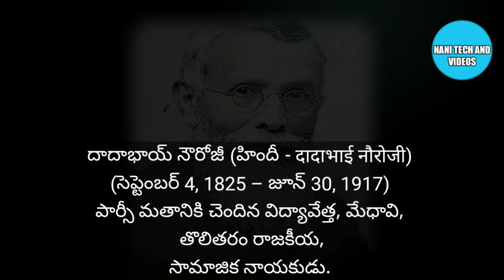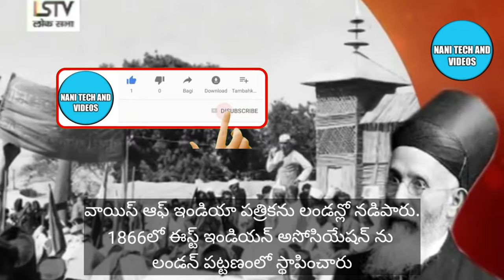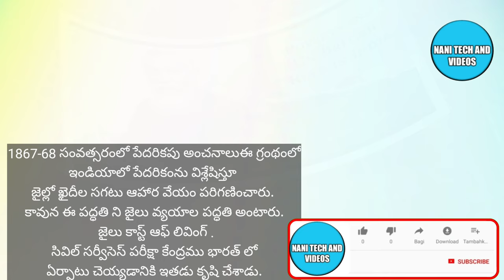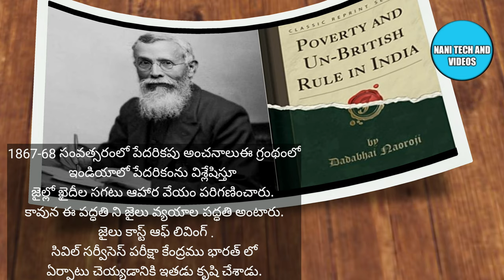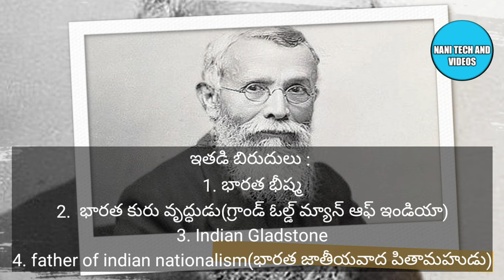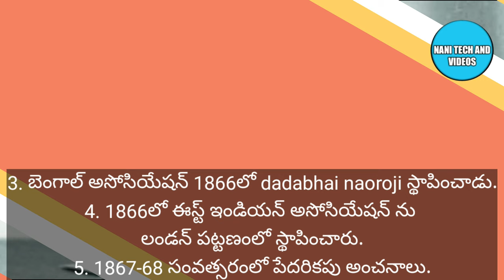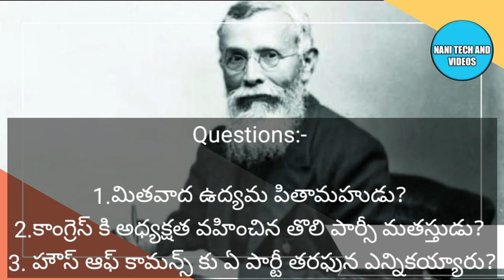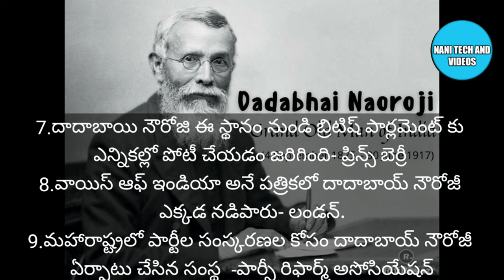దాదాభాయ్ నౌరోజి Dadabhai Naoroji September 4th | grand old man of India ,drain theory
దాదాభాయ్ నౌరోజీ (హిందీ - दादाभाई नौरोजी) (సెప్టెంబర్ 4, 1825 – జూన్ 30, 1917)
పార్సీ మతానికి చెందిన విద్యావేత్త, మేధావి, పత్తి వ్యాపారి, తొలితరం రాజకీయ, సామాజిక నాయకుడు.

వ్యక్తిగత వివరాలు

బొంబాయిలో ఒక పార్శీ కుటుంబంలో జన్మించాడు. అతని తండ్రి పలన్ జీదోరోజి జొరాష్ట్రియన్ మతపురోహితుడు. ఎల్ఫిన్ స్టోన్ పాఠశాలలో చదివాడు.బరోడా మహారాజు మూడవ శాయాజీరావు గైక్వాడ్ సహాయంతో కళాశాల విద్యనభ్యసించాడు.

ఇంగ్లాండులో
వ్యాపార నిమిత్తం 1855 లో ఇంగ్లండు వెళ్ళిన నౌరోజీ భారతదేశపు స్థితిగతులను ఆంగ్లేయులకు విడమరిచి చెప్పాడు

ఈయన 1892 నుండి 1895 వరకూ లిబరల్ పార్టీ తరఫున ప్రిన్స్ బెర్రీ నుండి పార్లమెంట్ సభ్యుడిగా యునైటెడ్ కింగ్‍డమ్ హౌస్ ఆఫ్ కామన్స్ లో కొనసాగారు. అలాంటి గౌరవం పొందిన మొదటి ఆసియా వ్యక్తి.
వాయిస్ ఆఫ్ ఇండియా పత్రికను లండన్లో నడిపారు
1866లో ఈస్ట్ ఇండియన్ అసోసియేషన్ ను లండన్ పట్టణంలో స్థాపించారు

ఇండియాలో

ఈయనని గ్రాండ్ ఓల్డ్ మాన్ ఆఫ్ ఇండియా అంటారు. భారత జాతీయ కాంగ్రెస్ స్థాపించక ముందునుంచే స్వాతంత్ర్యం కోసం గళమెత్తాడు.
నౌరోజీ భారత జాతీయ కాంగ్రెస్ వ్యవస్థాపకులలో ఒకరు.
నౌరోజీ, ఎ. ఓ. హ్యూమ్, దిన్షా ఎదుల్జీ వాచాతో కలిసి భారత జాతీయ కాంగ్రెస్ ను స్థాపించారు.
ఇతడు 1886 (కలకత్తా), 1893 (లాహోర్), 1906 (కలకత్తా) భారత కాంగ్రెస్ సమావేశాలకు అధ్యక్షత వహించాడు.ఇండియన్ నేషనల్ కాంగ్రెస్ అనే పదాన్ని సూచించాడు.
ఈయన రాసిన పుస్తకం పావర్టీ అండ్ అన్‍బ్రిటిష్ రూల్ ఇన్ ఇండియా అనే పుస్తకం భారతదేశం నుండి బ్రిటెన్ కు దోచుకొని తరలిస్తున్న నిధుల గురించి మాట్లాడిన మొదటి పుస్తకం.
బెంగాల్ అసోసియేషన్ 1866లో dadabhai naoroji స్థాపించాడు.
1867-68 సంవత్సరంలో పేదరికపు అంచనాలు
ఈ గ్రంథంలో ఇండియాలో పేదరికంను విశ్లేషిస్తూ జైల్లో ఖైదీల సగటు ఆహార వేయం పరిగణించారు కావున ఈ పద్ధతి ని జైలు వ్యయాల  పద్ధతి అంటారు జైలు కాస్ట్ ఆఫ్ లివింగ్
సివిల్ సర్వీసెస్ పరీక్షా కేంద్రము భారత్ లో ఏర్పాటు చెయ్యడానికి ఇతడు కృషి చేశాడు.

1902 లో పావర్టీ ఆన్ బ్రిటీష్
ఇండియా అనే గ్రంధం వ్రాసి "డ్రైన్ సిద్ధాంతం" ను ప్రతిపాదించాడు.
ఇతడు బ్రిటిష్ వారి ఆర్థిక దోపిడీని
వివరించాడు. ఇదే జాతీయోద్యమ వ్యాప్తికి ఉపకరించింది.
దాదాబాయ్ నౌరోజీ మహారాష్ట్రలో పార్సీ భాషలో నడిపిన పత్రిక ఏది రాస్త్ గోఫ్తర్

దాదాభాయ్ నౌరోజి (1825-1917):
ఇతడి బిరుదులు :
1. భారత భీష్మ
2.  భారత కురు వృద్ధుడు (గ్రాండ్ ఓల్డ్ మ్యాన్ ఆఫ్ ఇండియా)
3. Indian Gladstone
4. father of indian nationalism, (భారత జాతీయవాద పితామహుడు)

Years wise
1. దాదాభాయ్ నౌరోజీ (హిందీ - दादाभाई नौरोजी) (సెప్టెంబర్ 4, 1825 – జూన్ 30, 1917)
2. 1855 లో ఇంగ్లండు వెళ్ళిన
3. బెంగాల్ అసోసియేషన్ 1866లో dadabhai naoroji స్థాపించాడు.
4. 1866లో ఈస్ట్ ఇండియన్ అసోసియేషన్ ను లండన్ పట్టణంలో స్థాపించారు
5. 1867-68 సంవత్సరంలో పేదరికపు అంచనాలు
6. 1892 నుండి 1895 వరకూ పార్లమెంట్ సభ్యుడిగా యునైటెడ్ కింగ్‍డమ్ హౌస్ ఆఫ్ కామన్స్
7. 1902 లో పావర్టీ ఆన్ బ్రిటీష్ ఇండియా అనే గ్రంధం వ్రాసి "డ్రైన్ సిద్ధాంతం" ను ప్రతిపాదించాడు.
8. ఇతడు 1886 (కలకత్తా), 1893 (లాహోర్), 1906 (కలకత్తా) భారత కాంగ్రెస్ సమావేశాలకు అధ్యక్షత వహించాడు.

Questions:-

1.మితవాద ఉద్యమ పితామహుడు?
2.కాంగ్రెస్ కి అధ్యక్షత వహించిన తొలి పార్సీ మతస్తుడు?
3.Dadabhai naoroji హౌస్ ఆఫ్ కామన్స్ కు ఏ పార్టీ తరఫున ఎన్నికయ్యారు?
ఫస్ట్ ఎకనామిస్ట్ ఆఫ్ ఇండియా గా పిలువబడినది ఎవరు?.
ఇండియన్ నేషనల్ కాంగ్రెస్ అనే పదాన్ని సూచించినది?
దాదాబాయి నౌరోజి ఈ స్థానం నుండి బ్రిటిష్ పార్లమెంట్ కు ఎన్నికల్లో పోటీ చేయడం జరిగింది- ప్రిన్స్ బెర్రీ
వాయిస్ ఆఫ్ ఇండియా అనే పత్రికలో దాదాబాయ్ నౌరోజీ ఎక్కడ నడిపారు?లండన్
మహారాష్ట్రలో పార్టీల సంస్కరణల కోసం దాదాబాయ్ నౌరోజీ ఏర్పాటు చేసిన సంస్థ  -
పార్సీ రిఫార్మ్ అసోసియేషన్
Indian Gladstone అని ఎవరికి పేరు?
భారత జాతీయ కాంగ్రెస్ సమావేశాలకు మూడుసార్లు అధ్యక్షత వహించిన వారు?
1866లో ఈస్ట్ ఇండియన్ అసోసియేషన్ ను ఏ పట్టణంలో స్థాపించారు?లండన్
భారత జాతీయ కాంగ్రెస్కు ఎక్కువసార్లు అధ్యక్షత వహించిన వారు?